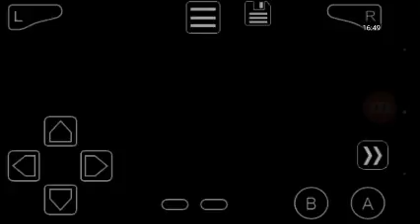Medabots episode 1 /|\ medabee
Hey Guys it's GaminwidFlats here and I wanted to show you guys the medabots game for GBA ( Gameboy advance)